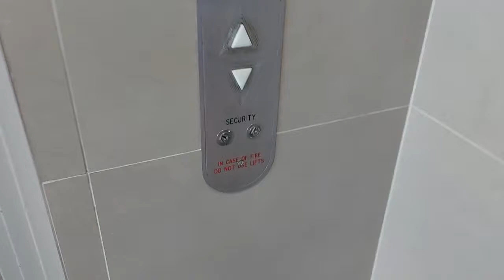Strange OTIS?? Lift at Toowong Village, QLD